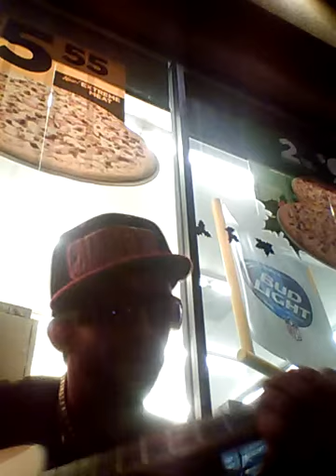AMAZING GUITARIST - The Holly Way - Christopher Cornn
The Holly Way - Christopher Cornn

Music

Original song

Freestyle

Love